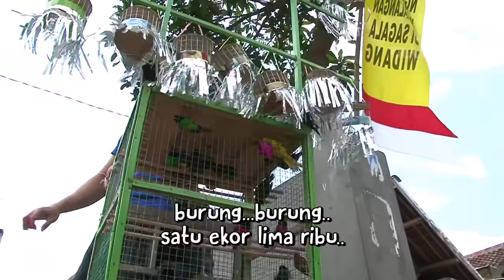DUNIA BINATANG - HEWAN PENGHUNI SAWAH (13/4/16) 3-1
DUNIA BINATANG
TAYANG SETIAP HARI SENIN-JUM'AT PUKUL 13.35 WIB
TRANS7 adalah saluran yang dioperasikan oleh PT. Duta Visual Nusantara Tivi Tujuh bawah TRANSMEDIA yang merupakan salah satu perusahaan media terbesar yang berbasis di Jakarta, Indonesia. TRANS7 kemudian menjadi salah satu saluran televisi paling populer dengan

program ikon yang dicintai oleh para penonton segmen lebar. TRANS7 menyiarkan berbagai program seperti hiburan, konser musik, berbagai, talkshow, infotainment, program anak, dokumenter dan berita saat ini.